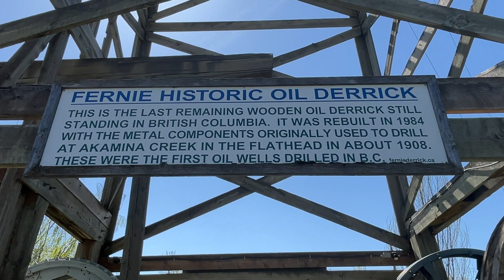Road to 600 - Fernie, British Columbia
In 2024, I made it a mission to visit 600 different communities across Canada, and at least 10 in each and every single province/territory.

This is Fernie, British Columbia